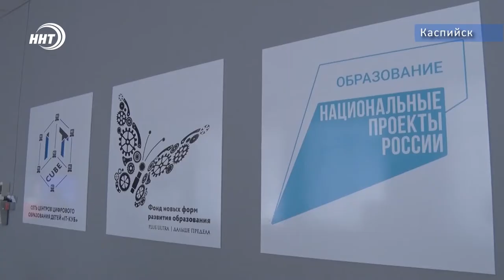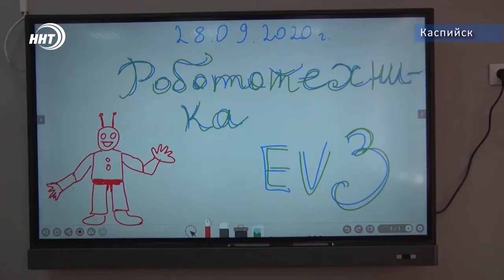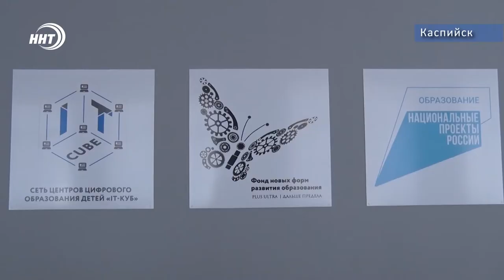Школьники освоят навыки программирования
В Каспийске открыли Айти куб. Это центр образования для детей, где школьники получают знания и осваивают навыки в сфере программирования и информационных технологий. Айти куб открылся на базе каспийской гимназии №11.

Торжественное мероприятие посетила министр образования Дагестана. Подробности в следующем сюжете.